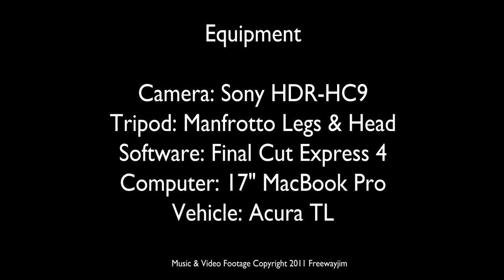I-470: Wheeling, WV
Follows I 470 East and West in WV then across the river to Ohio where we pickup OH-7 South for a few miles.